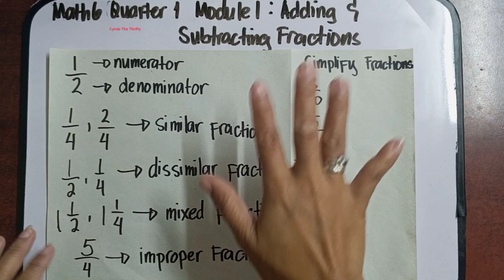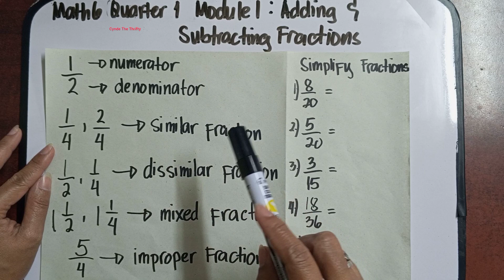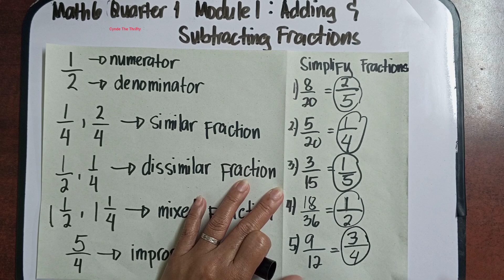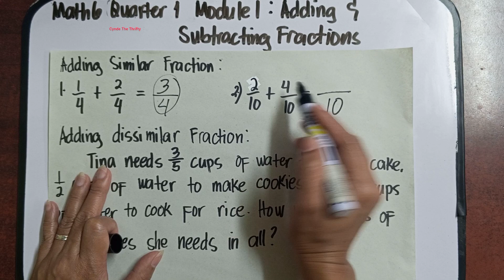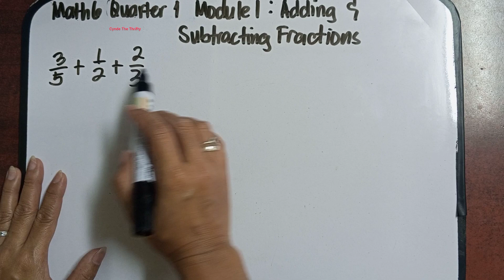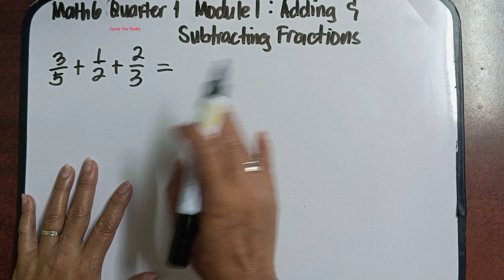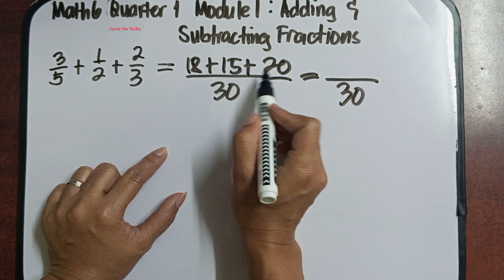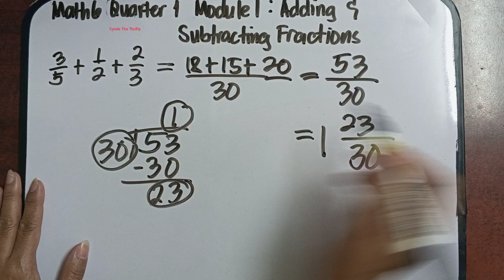Math 6 Quarter 1 Module 1 Lesson 1:Adding Fractions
Hi everyone meron na naman tayong bagong lesson. This is Grade 6 Math Quarter 1 Module 1 Lesson 1: Adding and Subtracting Similar and Mixed Fractions. Ang uunahin natin ay addition,  sa susunod nating lesson subtraction naman para di mahaba ang video natin. Paki Like at Follow nalang din po ng aming facebook Page at pa Follow ng aming Tiktok account. Iisa lang po ang name namin sa lahat ng social media platform. Salamat